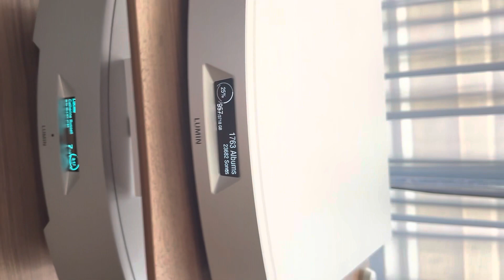The US debut of Lumin L2 Server( prototype) at Axpona Chicago 2023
Had a bliss talking with Lumin and Fidata US distributor Mr. Gurvey

Looking forward to admiring the new babes